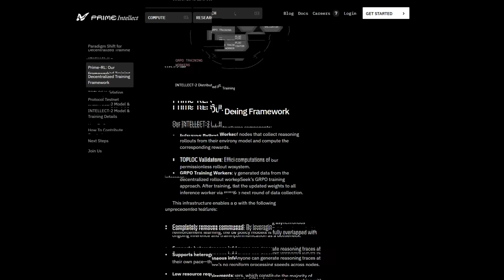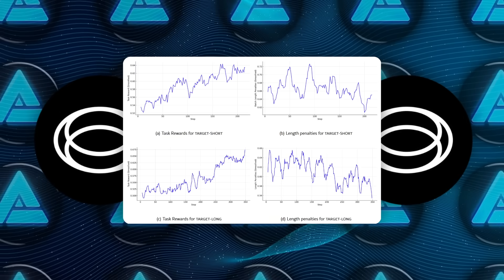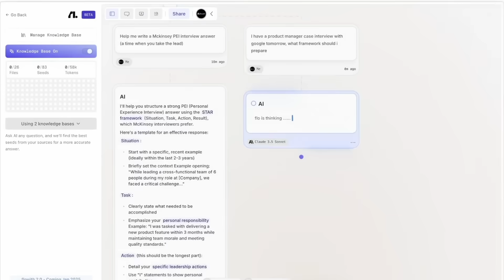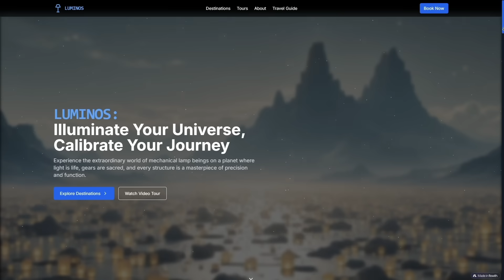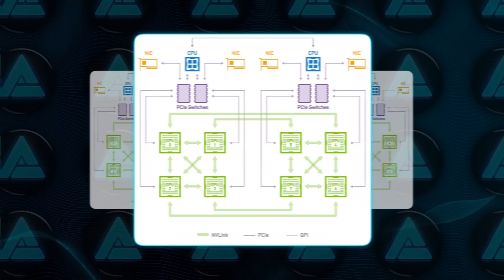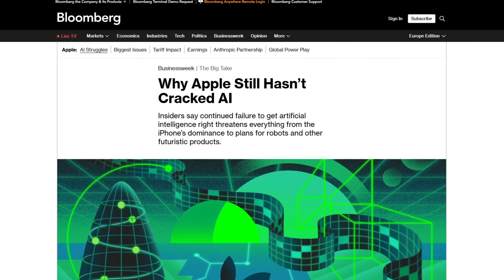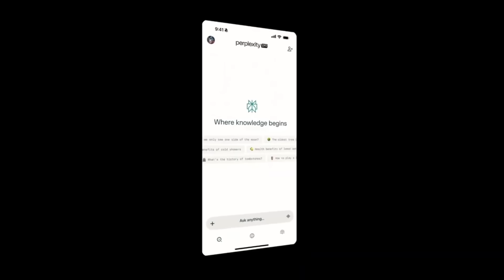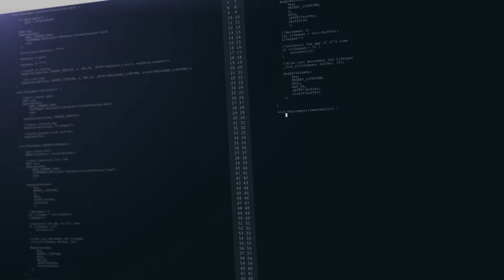DECENTRALIZED AI Trained by the INTERNET Just SHOCKED The Entire Industry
A powerful decentralized AI model called INTELLECT-2 just outperformed major language models using a global network of contributors and open-source tools. Nvidia unveiled new AI hardware and cloud platforms at Computex, including DGX Cloud Lepton and NVLink Fusion, while Flowith launched a visual AI agent that completes complex tasks with no code. Meanwhile, Apple is rebuilding Siri from scratch, and YouTube is testing Gemini-powered emotion-based ad targeting that could change how ads are shown forever.

🔍 What’s Inside:

00:37 INTELLECT-2 becomes the first 32B parameter decentralized AI model
03:20 Flowith releases Neo, a visual AI agent that builds apps and games autonomously
05:33 Nvidia launches DGX Cloud Lepton, NVLink Fusion, and GR00T Foundation Models
08:41 Apple rebuilds Siri from scratch using its own large language model
10:25 YouTube tests Gemini-powered emotional ad targeting called Peak Points

🎥 What You’ll See:
* How a decentralized swarm trained INTELLECT-2 to beat billion-dollar models
* Why Flowith’s agents now handle end-to-end tasks like building games and websites
* What Nvidia’s AI hardware and Apple’s new Siri reveal about the next phase of AI
* How YouTube is using AI to place ads at moments of emotional engagement

📊 Why It Matters:
From decentralized training to autonomous agents and emotion-aware ads, every layer of the AI stack just shifted—reshaping the future of work, creativity, and how people interact with machines.